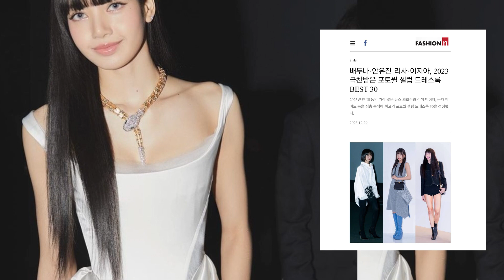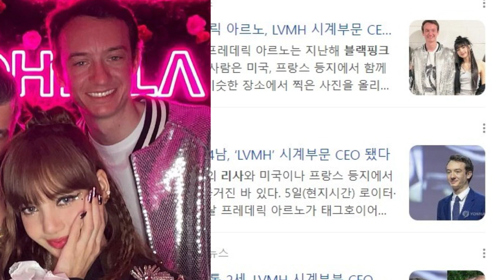ติดโพลเกาหลี LISA เป็นหนึ่งในดาราแต่งตัวดีแห่งปี สื่อทำหวานแชร์ข่าวเฟรดดี้ ใช้รูปคู่กับลิซ่าไปซะเลย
SUPPORT Blackpink ❤️ 🧡 💛 💚 💙 💜 🖤 🤍 🤎